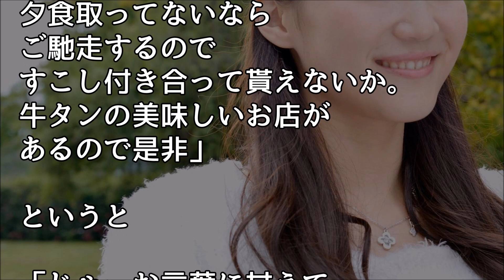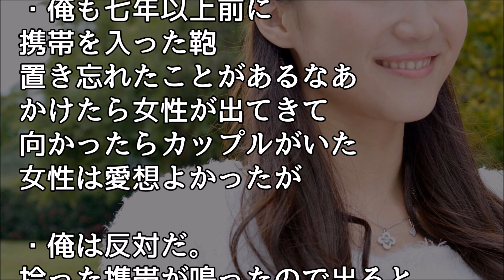馴れ初め 俺の携帯を拾ってくれた女性が可愛かったので・・・【ほっこり堂】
馴れ初め　ある日、ビル警備の仕事してたら嫁が「鍵の落し物は無かったですか」と尋ねてきた

女子大学生の私、当時変わった男に興味があって・・・【ホンマ感動する日本の馴れ初め話】

感動する話　5歳の時に父が他界。13歳の時に母が再婚するも両親が他界…